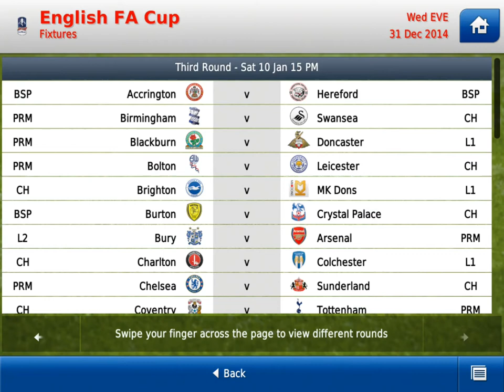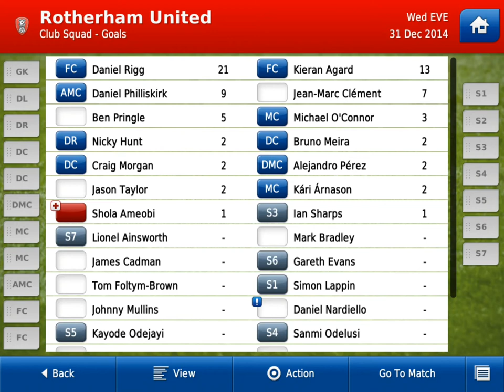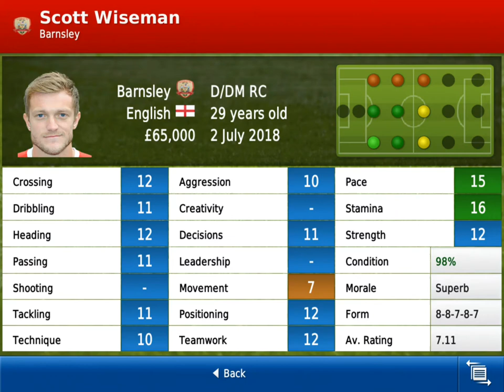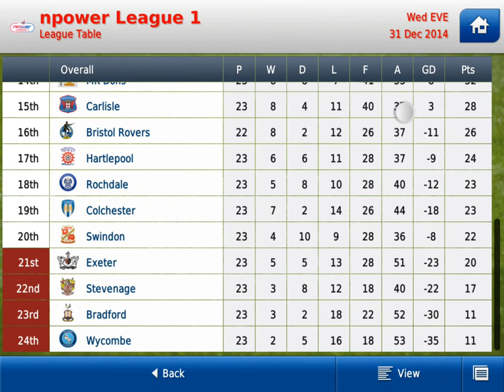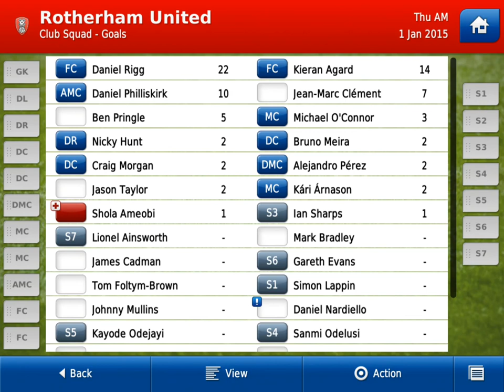FMH2013 - To The Top #9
Hoffenheim...Come get some! Or Rotherham, either works
Excuse the audio was recorded through the Ipad not headphones.